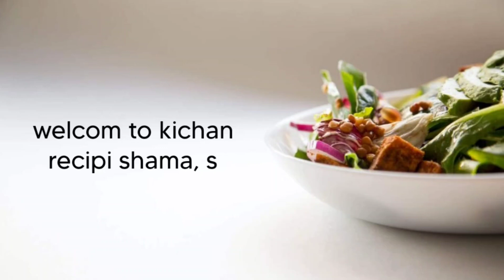👌taste drink@ ചൂട്‌ കാലത്തു ദാഹവും വിശപ്പും മാറാൻ ഇദ് ഒരു കപ്പു മതി @kitchen recipi shama, s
👌drink kitchen recipi shama, pall 1 liter
panjasara 1/2 cp
castad podi 1 sp
aapil
ruman
nedra pazam
itha pazam
semiy
andi paripp
mundhiri